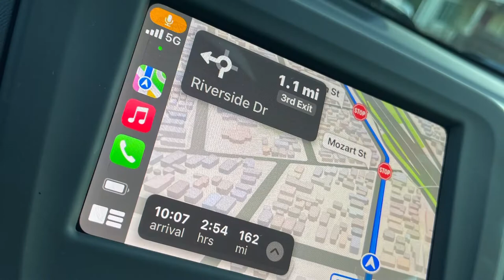VLOG: I Bought 2.5 Acres of Land In Santa Margarita California for $10,000!!!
Here’s a sneak peak of my trip to California! ☀️

This is a short photo dump/vlog, but make sure you wait until the end!

I truly enjoyed my first time being in California. I visited Venice Beach for some quick sun gazing & meditation, & I even stopped by a local dispensary for some snacks if you know what I mean haha! 😬

In my next video, I will show more of the 2.5 acres that I purchased, with more of a detailed explanation. However, for this video, I just wanted to focus on the visuals. 🎞

I hope that all of you gods and goddesses enjoyed this video and I can’t wait to bring you on this journey with me!